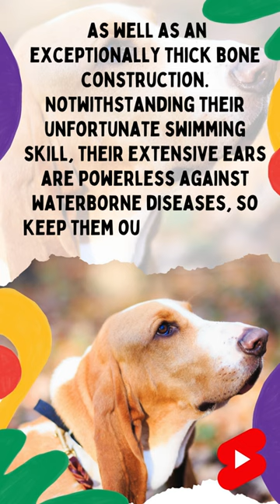Breed Of Dog Can't Swim - Did You Know? 🤔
So how can you tell if your dog will be an excellent swimmer? These three guidelines can assist you to determine whether your dog isn't a natural paddler: 1) His chest is broad and thick, 2) His legs are small, and 3) His nose is short (also known as brachycephalic). If your dog possesses any of those characteristics, you should at the very least be wary of throwing the young dog into your swimming pool. Although you might have believed that all dogs are excellent swimmers, this isn't always the case. Yes, some dog breeds do well in the water, but other dog breeds may find it more difficult to navigate the water, regardless of how hard they paddle. The fact is that not all breeds have really good swimming abilities. While a doggie paddle may at first seem promising, certain dogs can get into danger quite fast and shouldn't be around the water at all. Sad but accurate We must all discover a method to learn to live with it.